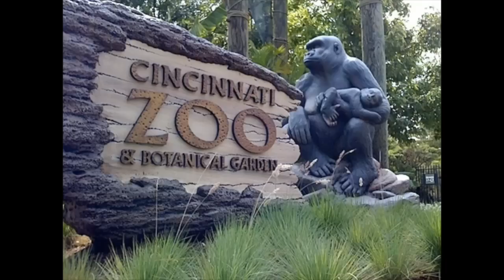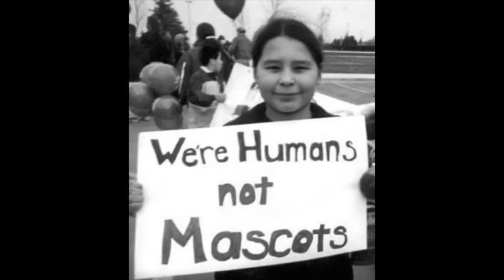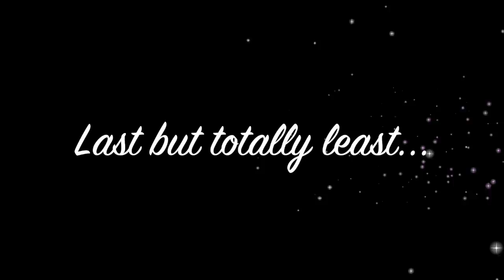CRITIQUING ALL 32 NFL LOGOS SECRETS AND HIDDEN MEANINGS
Do we love the NFL? Let's look at all 32 NFL logos and if you like this video enough I will do it for all Major League Baseball teams! THIS IS NOT A SERIOUS CRITIQUE.

DND GAMING